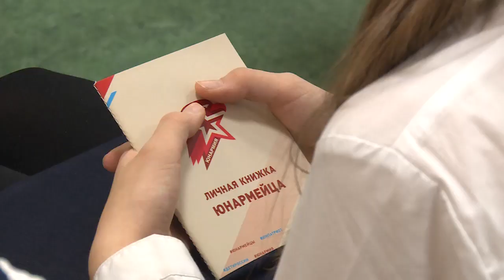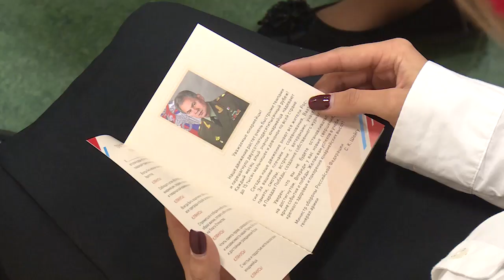В ряды Всероссийского движения «Юнармия» вступили 17 учащихся школы № 16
В ряды Всероссийского военно-патриотического общественного движения «Юнармия» вступили 17 учащихся школы № 16. Здесь с 2018 года действует отряд «Родина». Он – один из лучших юнармейских подразделений в городском округе Щёлково.